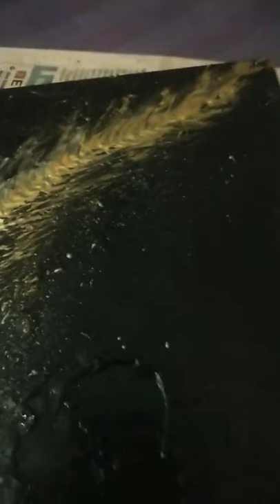Gold Silver Feather - 3 color painting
Acrylic semi pour - pull string feather
Colors used:
Black, Gold and Silver
Medium: liquitex professional pouring medium